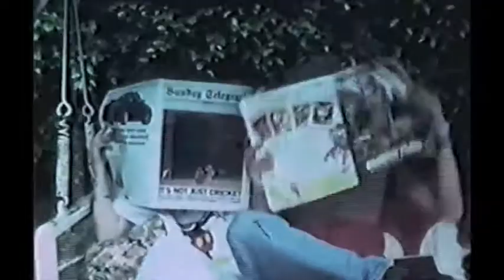Soup or man?